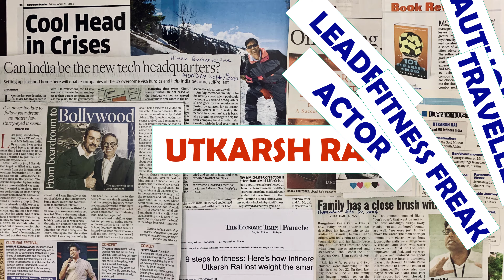Lessons to weigh any promotion: Why THRICE I said NO to PROMOTION at different stages of my career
Some promotions might sound lucrative but it might run counter to one’s aspirations. It is better to weigh any promotion and say No to some promotions.  This video "Lessons to weigh any promotion: Why THRICE I said NO to PROMOTION at different stages of my career" will provide insights when I said NO for certain promotions in my career.

UtkarshRai OfficeSuccessVideo ProfessionalGrowth This video "Manager's feedback to improve work performance: Catch signals to flight, fight or freeze" will help in identifying and handling it correctly.